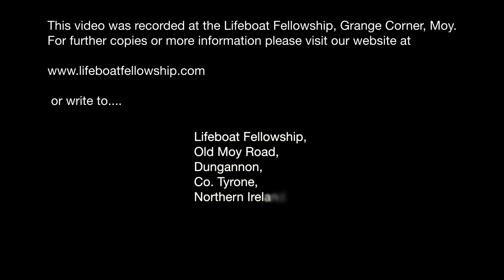Beautiful Star Of Bethlehem - Church Choir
Sunday Morning, 24th December 2023
Singers: Lifeboat Fellowship Church Choir
Title: “Beautiful Star Of Bethlehem”